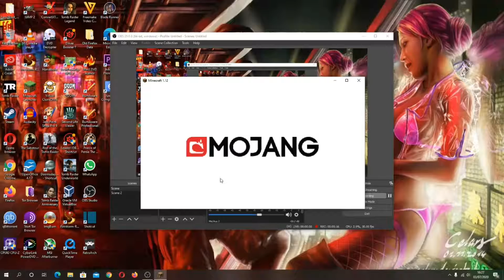Play Minecraft v1.12 in 2020 because it helps me relax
Decided to play Minecraft after a bad unboxing of a socket A motherboard. V1.12 in 2020 because I like using older versions as it helps me to relax.

Ignore below
minecraft java edition for windows v1.12 in 2020